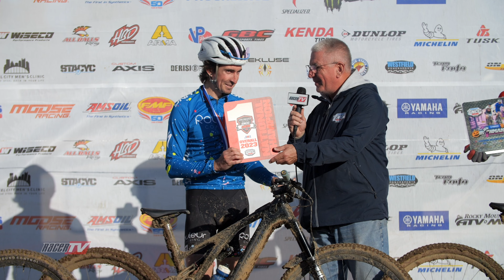2023 GNCC XC1 eMTB National Championship - Cypress Gorry